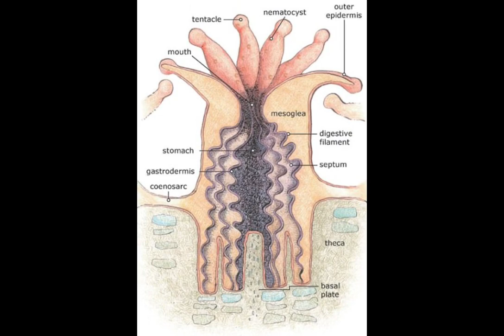Difference between corals and sea anemones🪸🐚🌊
Phylum Cnidaria 🪸🐚🌊